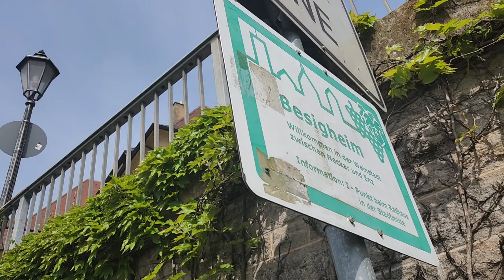Suasana hutan di Jerman ada lorong hantu bekas perang dunia ke II